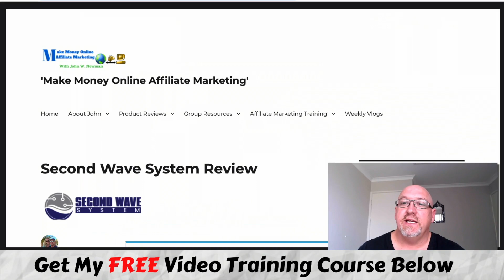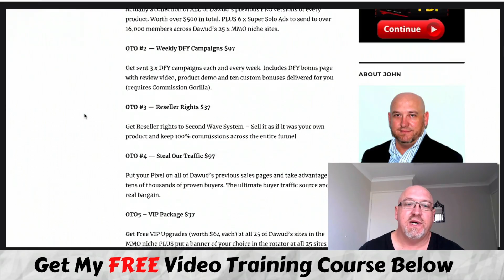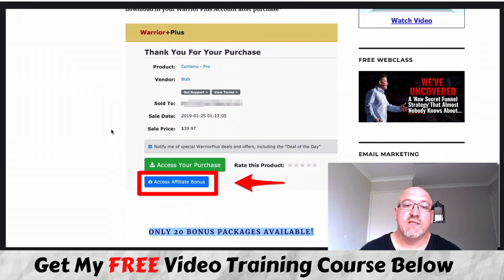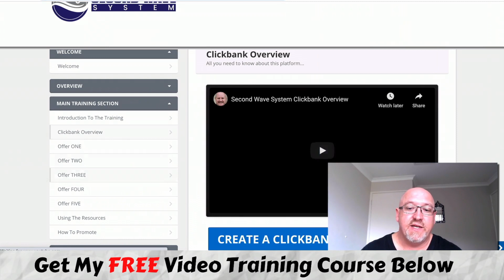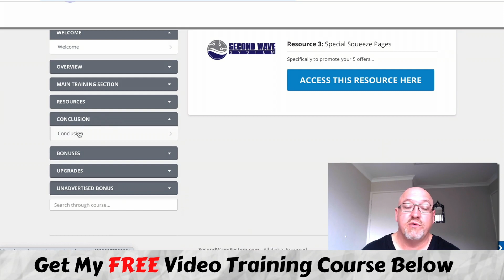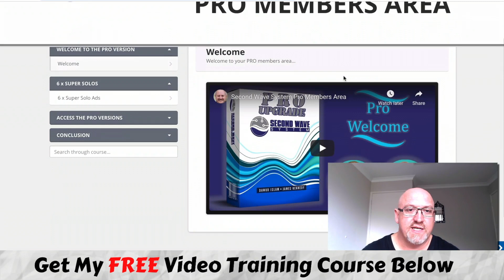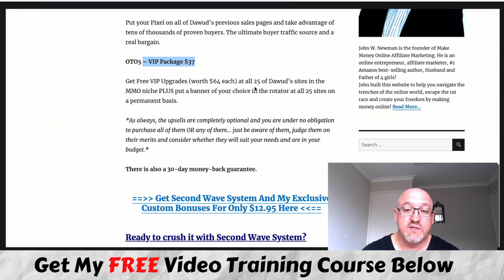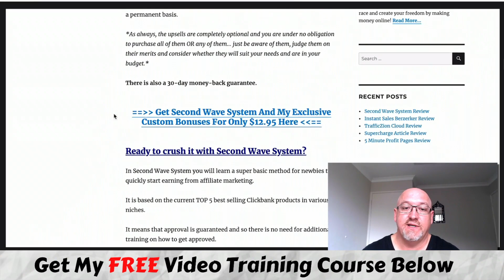Second Wave System Review + MEGA BONUSES 🔥 How To Make Money Online With ClickBank As A Beginner 🔥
Second Wave System Review - In my honest Second Wave System review I give you an inside look at how Second Wave System  works and show you how you can take it to the next level with my exclusive bonuses 🔥

It is based on the current TOP 5 best selling Clickbank products in various niches.

It means that approval is guaranteed and so there is no need for additional training on how to get approved.

No making videos… No list required.

Be sure to subscribe to my channel and turn on notifications for more videos about online marketing, affiliate marketing, how to make money online, passive income, sales funnels, automation, and more!